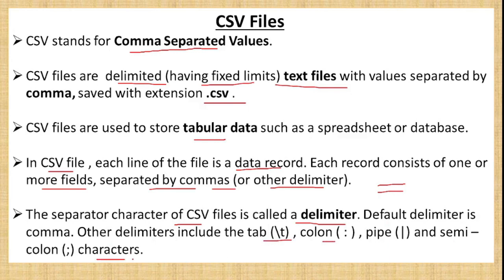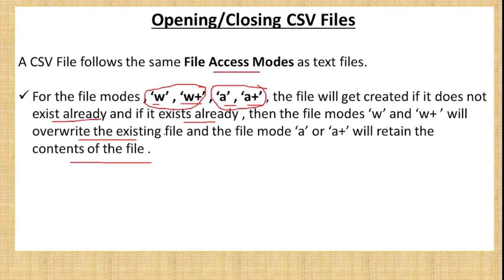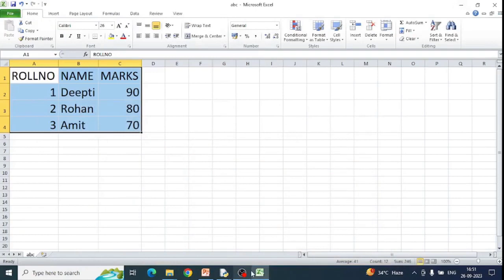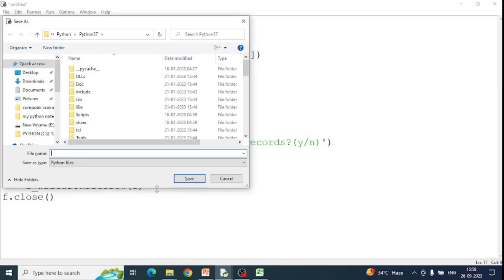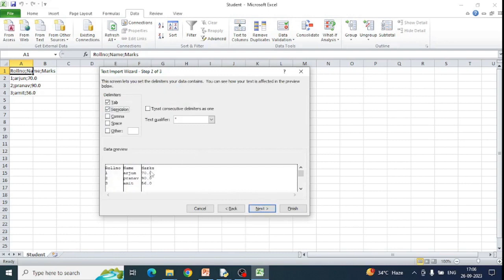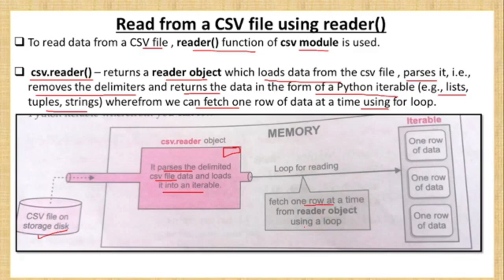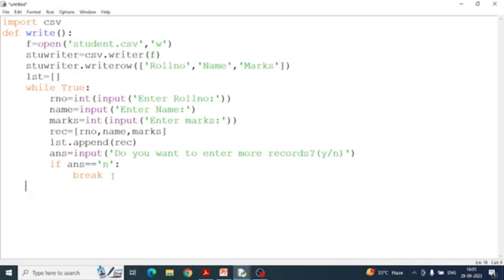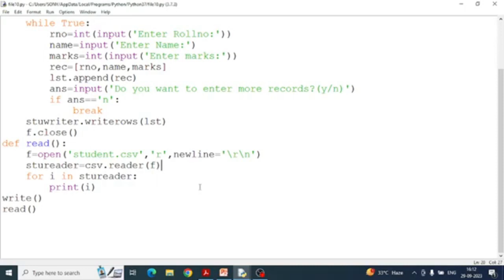CSV File One Shot | CSV File in One Video | File Handling in Python | Class 12 Computer Science